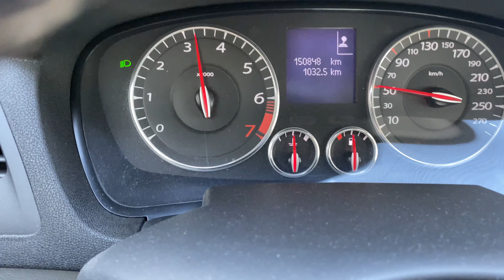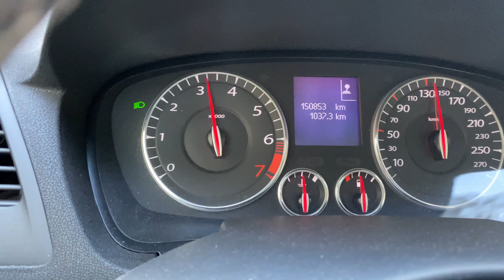Renault Laguna GT coupe 2.0T 204hp acceleration 2009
laguna gt
laguna coupe
acceleration
turbo
exhaust sound
turbo sound
strong acceleration
turbo acceleration
204hp
350nm
204hp 350nm

 Siema ! Dzisiaj wlatuje na blat moje nowe daily czyli Renault Laguna 2.0t 204 hp 350nm, delikatne przyspieszanie zegarowe, jeśli macie ochotę zobaczyć przyspieszenie w pełnym zakresie, to lajkujcie subujcie, proszę o komentarze. Zapraszam do dyskusji na moim IG, każdemu odpowiem, z każdym pogadam, pozdrawiam Was elo ! Elliot!